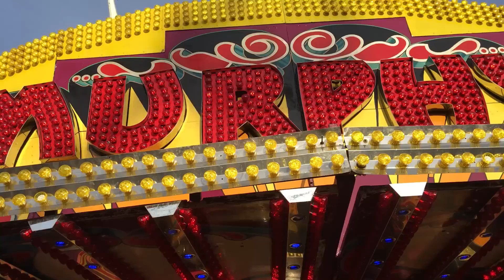Murphys waltzer off ride team valley valentines funfair 2017